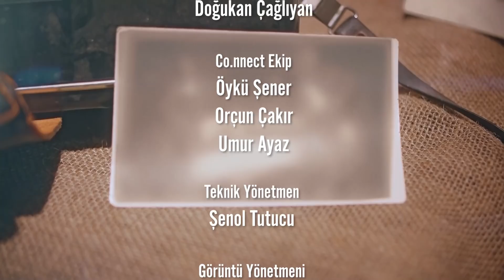FUNDA ARAR "KALİTELİ MÜZİK YAPIYORUM DİYE TV'YE ÇIKARILMADIM!"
Dur Bi Dinle serisinde bu hafta konuğumuz Funda Arar. Kaliteli müzik yaptığı için televizyon programlarına çağırılmadığını anlatan Arar, oğlunun şarkılarını hüzünlü bulduğunu söyledi. Liseye kadar hiç arabesk dinlememiş olan Arar, heavy metal dinlemeyi seven eşinin, yaptığı arabesk şarkılara çok şaşırdığını da ekledi.